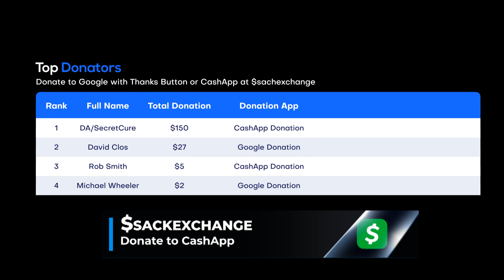Roxanne Perez Accepts Meiko Satomura's Challenge for the NXT Title on NXT (Feb. 14, 2023)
🤼 Meiko Satomura and Roxanne Perez vs. Katana Chance and Kayden Carter. Chance and Carter traded quick tags to cut the ring in half on Roxanne. Perez blocked Chance’s huracanrana with a handstand. Perez managed to tag in Meiko. Meiko and Kayden shared a handshake. Carter tested Meiko with a slap to the chest. Meiko and Perez worked on their opponents with stereo moves.

Perez hit chance with a suicide Thesz Press. Meiko took down Carter with a diving axe handle. The show went to picture-in-picture.[c]

Chance had Perez in a standing Kesa Gatame. Chance hit Perez with a dropkick for a two count. Perez rolled up Carter for a two count, who just tagged in. Perez hit Carter with a Jawbreaker and tagged in Meiko. Meiko dragged Carter to the mat and gave her knees to the gut. Meiko hit Carter with stiff kicks. Meiko hit Carter with a Question Mark Kick. Meiko hit Carter with a follow through kick for a two count.

[Overrun]Meiko body slammed Carter and tagged in Perez. Perez hit Carter with a backflip for a two count. Carter blocked a legsweep and hit Perez with a backbreaker. Chance tagged in and hit Perez with a draping double stomp for a two count. Perez hit Chance with a Legsweep and tagged in Meiko.

Chance hit Meiko with a Sunset Flip and Codebreaker. Carter and Meiko brawled to the top rope. Chance hit Meiko with an Assisted Frankensteiner for a two count. Meiko stepped aside to avoid her opponents’ double team finisher. Meiko hit Carter with a Pele Kick. Perez tagged in and hit hit Carter with Pop Rocks (Code Red) for the victory.

Roxanne Perez and Meiko Satomura defeated Kayden Carter and Katana Chance via pinfall in 10:25.

Meiko took a mic after the match. Meiko said she gave Perez a favor, but would like a favor in return. Meiko pointed at the NXT Women’s Championship. Perez said it would be her honor. Perez held up the NXT Women’s Championship belt. Vic Joseph closed the show by saying that Meiko Satomura is going to be Perez’s “Roadblock” to WrestleMania Weekend at Stand & Deliver.

📍 Location: WWE Performance Center in Orlando, Florida

🎥 Original Video Date: Tuesday February 14, 2023 (AND-TV)

AEW
ROH
WWE
Dynamite
Rampage
Raw
SmackDown
Elimination Chamber
WrestleMania 39

wwe
raw
raw highlights
wwe raw
wwe 2022
wwe highlights 2012
wwe 2023
wwe today
nxt
nxt highlights
wwe nxt
wwe live
wwe smackdown
smackdown highlights
wwe wrestlemania
wwe #2023
nxt 2023
aew 2023